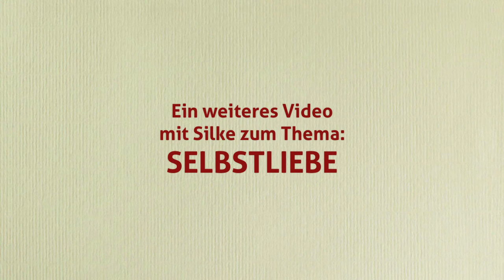🍏 5 Fragen an Silke Leopold 🍍 Mama 2er Söhne und Rohkost begeistert 🍉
| Diesmal gehen die Fragen an Silke Leopold. Sie ist Mama 2er Söhne und You Tuberin mit großer Hingabe. Sie ist bekannt für ihre Videos über Wildkräuter, Rohkost, Fasten und Minimalismus.

Danke liebe Silke für die Zeit die Du mir geschenkt hast.

Deine Kati ❤